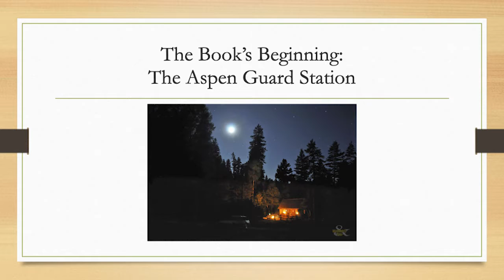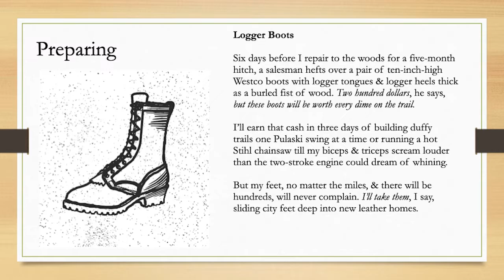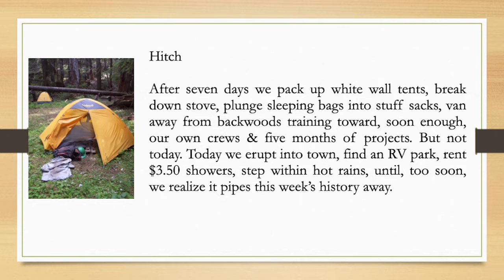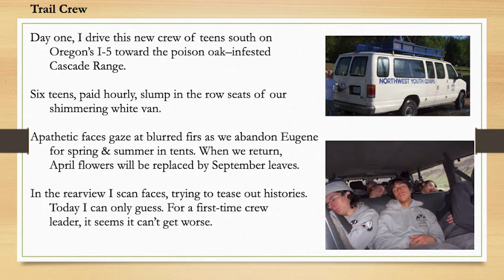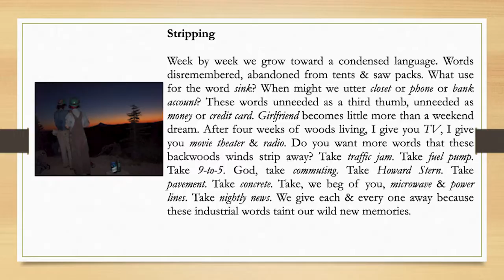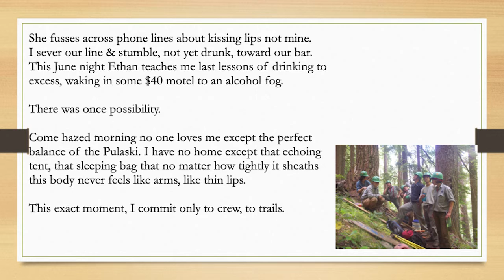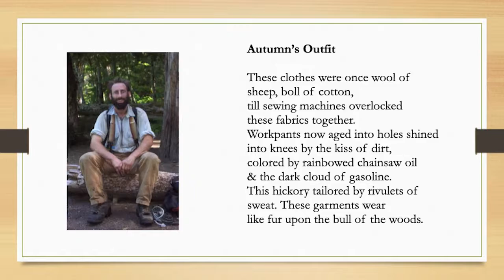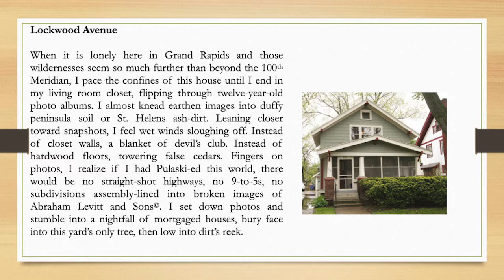Woodbury Community Library Presents: Sean Prentiss, Poet Author of "Crosscut"—Sept. 29, 2022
The Woodbury Community Library invites you to an evening with author and community member Sean Prentiss. Sean will be reading from his book Crosscut.

“In a time when human communities have become more divorced than ever from the natural world, Sean Prentiss’ debut collection of poems, Crosscut, celebrates the binding and clarifying effects of intense intimacy with the forests and rivers of the Pacific Northwest.” Noah Davis Green Mountain Review